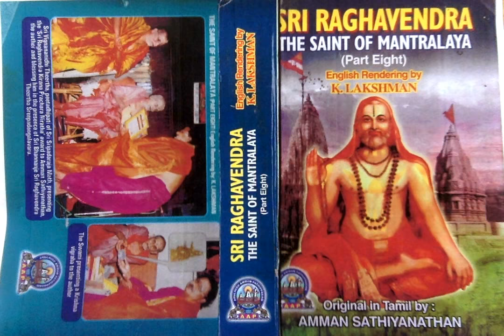Sri Raghavendra The Saint (Part 8) - Giriyamma Who Had Stunned Sri Sumatheendra And Gopaladasa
Sri Raghavendra The Saint of Mantralaya (Part 8) - Giriyamma Who Had Stunned Sri Sumatheendra And Gopaladasa